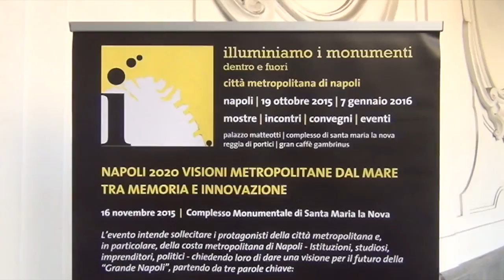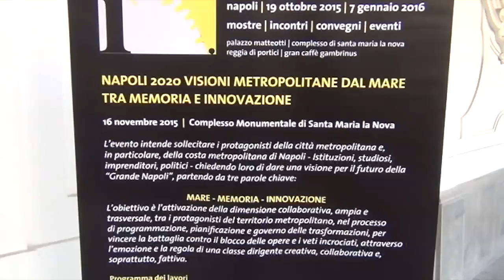de Magistris a Margine Convegno: "Napoli 2020. Visioni metropolitane tra memoria e innovazione"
Napoli si mette a confronto diretto con la più importante metropoli del mondo – New York – nel convegno "Napoli 2020 Visioni Metropolitane. Strategie per la competitività e lo sviluppo sostenibile di Napoli Città Metropolitana" in programma nell'ambito della manifestazione "illuminiamo i monumenti dentro e fuori" della Città Metropolitana di Napoli. L'iniziativa curata da Massimo Clemente del CNR IRISS con il gruppo di ricerca interdisciplinare "Il mare e la città". Dopo aver ascoltato in video conferenza i protagonisti del processo di riqualificazione del waterfront di New York - Metropolitan Waterfront Alliance, New York Department of City Planning, Waterfront Vision and Enhancement Strategy, il convegno ha affrontato  i temi della città e della costa metropolitana di Napoli, in un'ottica di sviluppo locale sostenibile, ragionando su come la rigenerazione collaborativa del waterfront – Istituzioni, imprenditori, associazioni, ambientalisti, cittadini, ecc. - può essere l'elemento chiave delle strategie per la rigenerazione fisica e civile della città, puntando sulla risorsa mare tra memoria e innovazione. Si confronteranno competenze e saperi diversi, per stimolare la cooperazione e per individuare in forma partecipata i possibili obiettivi per lo sviluppo della città e della comunità metropolitana, ripartendo dalla sua cultura e identità marittima.